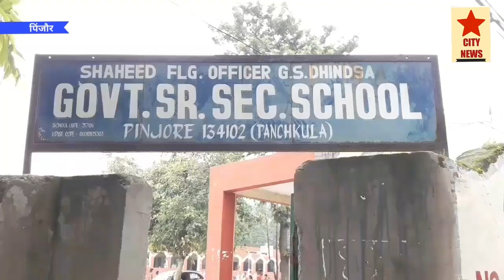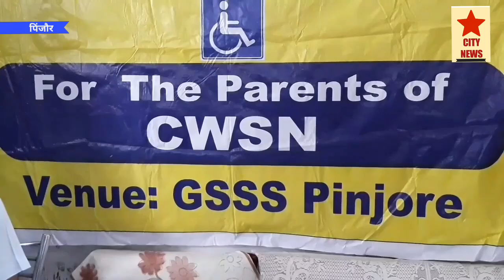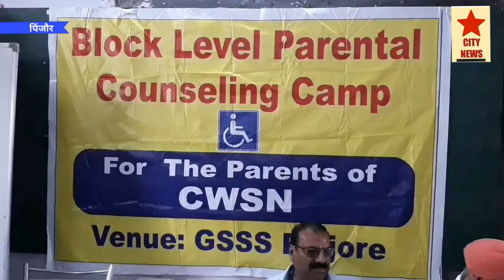ऐसे बच्चों को क़ाबिल कैसे बनाए : अजीत।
सिटी न्यूज़।
गवर्नमैंट सीनियर सैकेंडरी स्कूल पिंजौर के प्रांगण में CWSN कैंप में दिव्यांग बच्चों के माता-पिता को समझाया गया कि ऐसे बच्चों को बोझ ना समझे बल्कि उनकी सही ढंग से देखभाल करें और सरकार द्वारा दी जा रही विशेष योजनाओं का लाभ जरुर उठाएं। यहाँ पर स्कूल प्रिंसिपल पवन कुमार गुप्ता की अध्यक्षता में लगाए गए कैंप में मुख्य अतिथि खंड शिक्षा अधिकारी अजीत सिंह चुघ थे।